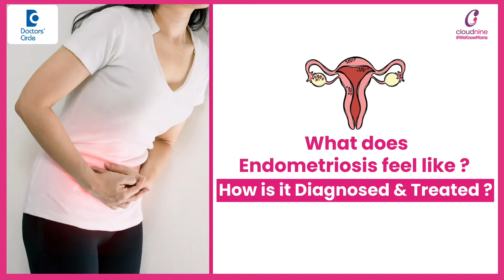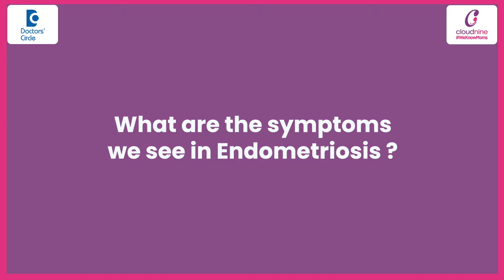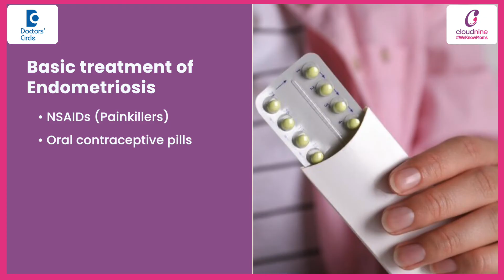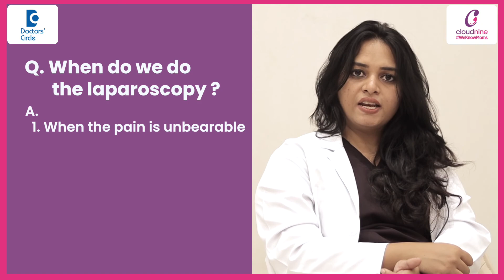How to Identify & Treat Endometriosis? - Dr. Soumya Choudri Valluri at Cloudnine Hospital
What is endometriosis? So when your inner lining of the uterus which is called as a endometrium if it is present outside the uterus that is in the myometrium muscle layer of your uterus or on the tubes on the ovaries or on the bowel or the urinary bladder it is called as endometriosis. Why is it important to know about endometriosis? Because most of them actually suffer from endometriosis like usually they have pain during periods or before periods but it's usually left undiagnosed at least for 7 years after they have developed. That is a mean average duration where they will recognize endometriosis is 7 years. So if you know about what exactly it is and you will know your symptoms and you reach out to your doctor early and you'll be relieved with the symptoms. What are the symptoms usually we see in endometriosis? Usually the patient come with the lower abdominal pain. That's mainly just before the periods or during the periods even sometimes the people come come with pain during sexual intercourse, while passing urination as well the passing stools also. So whenever you have anything like period associated pain it's always better to see a doctor. How exactly it's been diagnosed? So the gold standard is only the laparoscopy. But still before that we can actually recognize it on ultrasound. Few people will also have trouble getting pregnant. And few people might also develop ovarian hemorrhagic cyst. That is because of the endometriosis. What is a treatment for endometriosis? Depends on how old you are whether you want to have children or not. Depending on that we usually take a call for treatment of endometriosis as well depending on the size of the lesions also and the severity of pain. The basic treatment which is given in endoemetriosis is that is the painkillers to reduce the pain as well if the size is small and if you're unmarried or you know just about to have sync in sometime then your doctor might also start you on oral contraceptive pills. It's not only that there are many medications also injection forms which are available to lessen the size of the endometrium but the disadvantage is the endometriosis is not going to completely get resolved with either the medications or the injections. So when do we do the laparoscopy when the pain is unbearable and if the ovarian is size is very huge the other bad part of endometriosis is it causes adhesions. When we are suspecting severe adhesions that's where we usually take a call for surgery.